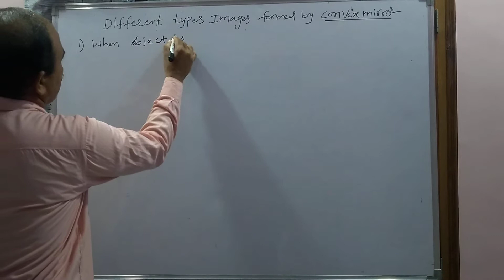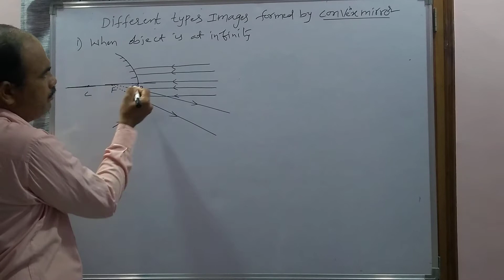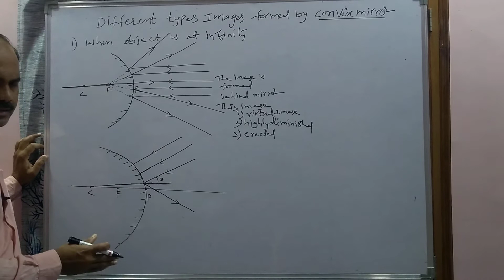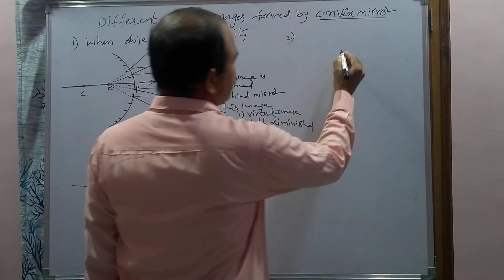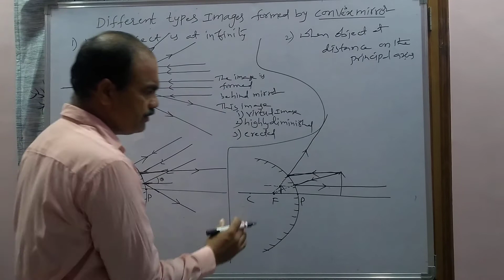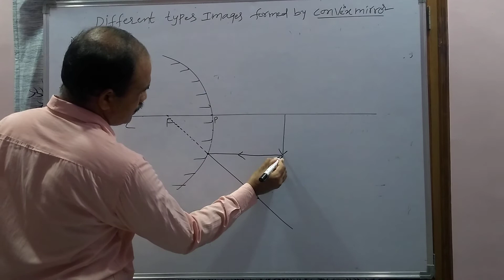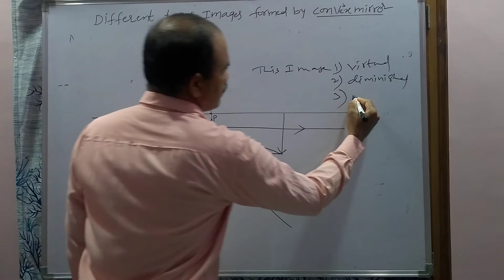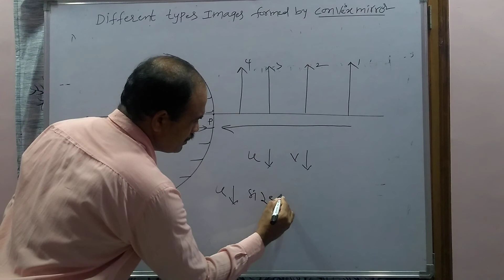10TH CLASS||DIFFERENT TYPES OF IMAGES FORMED BY CONVEX MIRROR